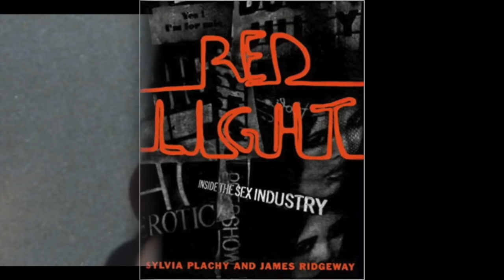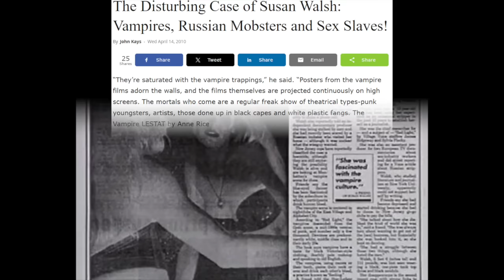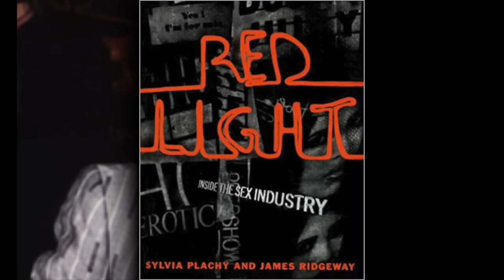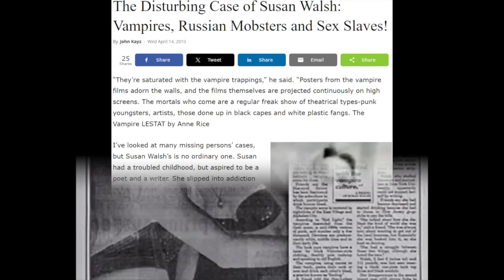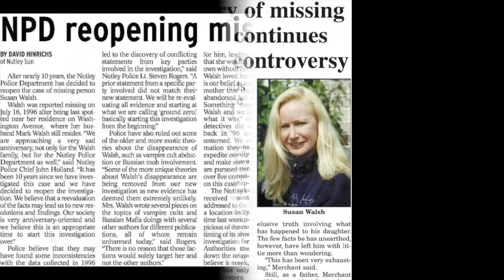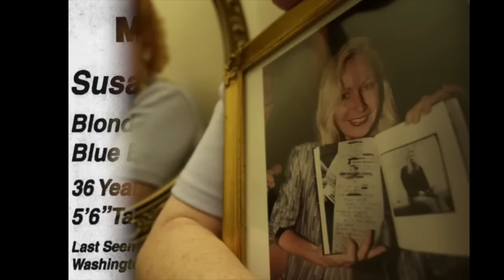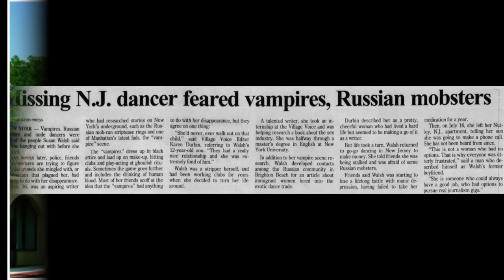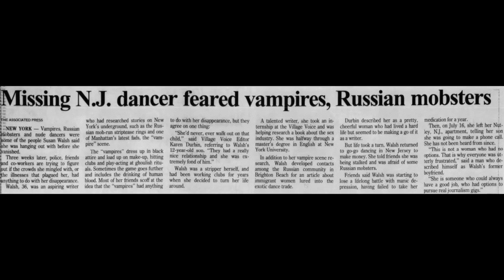068 - The Vanishing of Susan Walsh [Reuploaded]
Thirty-six year old Susan Walsh wanted, more than anything, to be a journalist. She'd put herself through college by dancing in bars and adult clubs. It had been a rough road, and Susan struggled with addiction but when she got married and had her son, everything changed.

Working alongside an acclaimed journalist, Susan was finally getting into the world she wished to explore. Assisting in the writing of an expose, and later a book, about sex workers, Susan operated as a spy, using her connections and infiltrating clubs. Unfortunately, this closeness to the scene slowly drew her back in and soon, she was off the wagon and dancing.

In July of 1996, Susan asked her now estranged husband, Mark, to watch their son David while she walked down the street to use a payphone. Susan was never seen again, and her disappearance launched an investigation that scoured Northern New Jersey and Manhattan. The list of possible suspects was endless from obsessed clients, stalking ex-boyfriends, Russian mafia associates and even so-called 'Vampires.'

What happened to Susan Walsh that hot summer day, and why for more than twenty-three years have the answers eluded authorities? Join host Steven Pacheco as he examines this heartbreaking and baffling case.

00:00 - Intro
02:28 - Show Notes
04:20 - Case Evidence
57:29 - Theories
01:21:36 - Closing